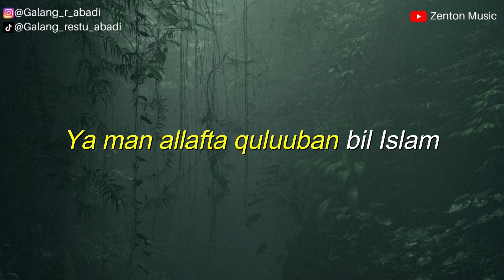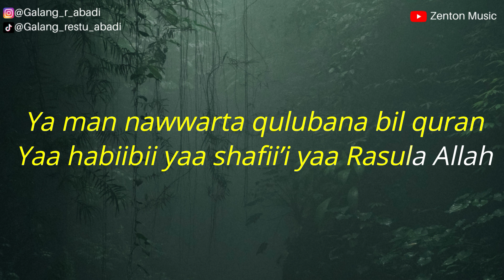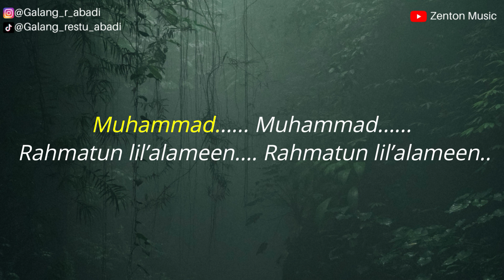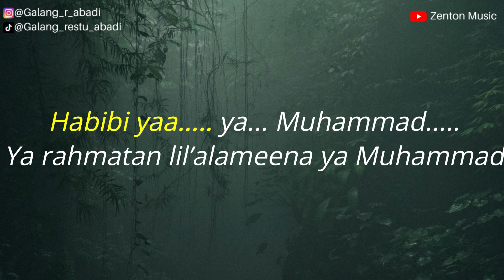Rahmatun Lil'Alameen - Maher Zain (Karaoke Akustik) Female Lower Key (Nada Wanita Rendah)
lirik
Yaa Man Shollaita Bikullil Anbiya'
Yaa man fii qolbika Rohmatun linnas
Ya man allafta quluuban bil Islam
Yaa habiibii yaa shafii’i yaa Rasula Allah

Bi ummi wa abi .. fadaytuka sayyidi.
Sholatun wa salam ... ‘alayka yaa Nabi

Habibi yaa... Muhammad...
Atayta bissalami wal huda... Muhammad...
Habibi yaa. ya... Muhammad.
Ya rahmatan lil’alameena ya Muhammad

Ya man hallayta hayatana bil iman.
Ya.. man.. bijamalika ‘allamtal ihsan
Ya man nawwarta qulubana bil quran

Salla Allahu ‘ala
Khatamil Anbiya’
Muhammad... Muhammad...
Rahmatun lil’alameen. Rahmatun lil’alameen..
Muhammad... Muhammad Rahmatun lil’alameen … Rahmatun lil’alameen